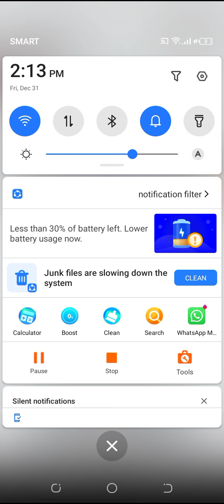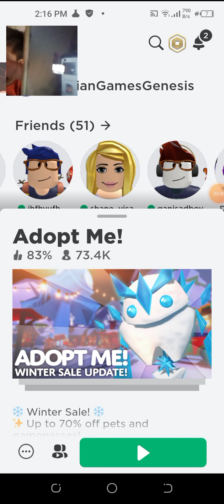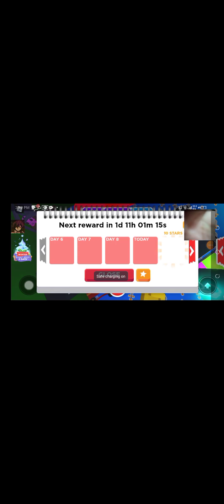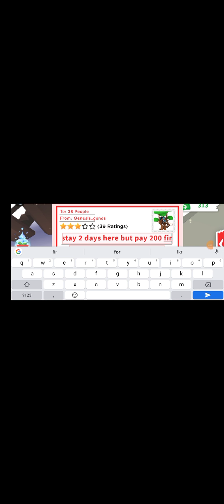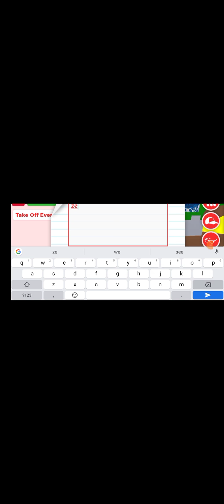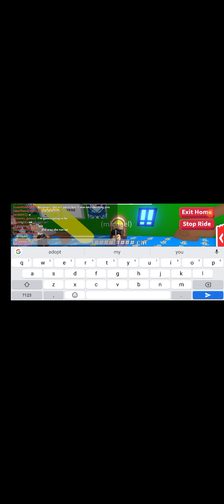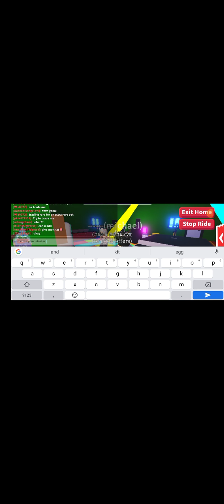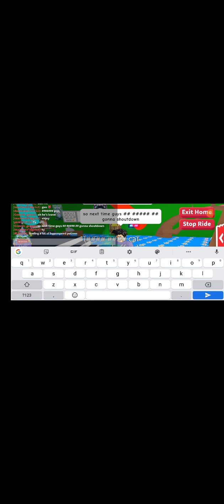HE DOINT WANT WALRUS AND HE WANT MEGA DRAGON HES A GOLD DIGGER AND HES ACTING MY GIRLFRIEND????